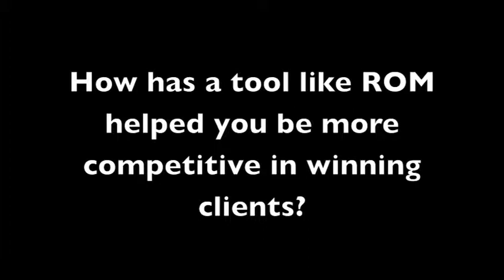An Interview with Sepand Samzadeh, CEO, Valley Recycling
Sepand tells us that he was formerly with BuyBackPro, but upon seeing what 21st Century Programming had to offer in terms of a truly integrated software system and the best customer service industry, the choice was clear - he needed the Recycling Operations Manager software system.